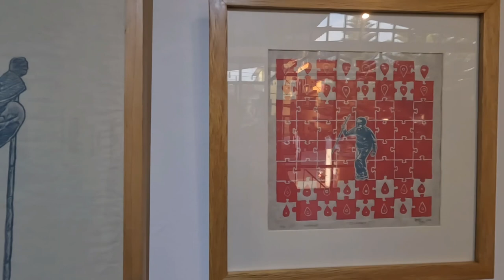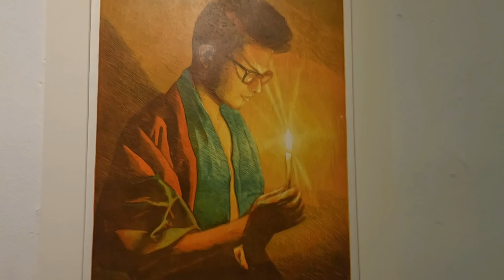Line of Relationshi 2024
LINE OF
RELATIONSHIP
International Printmaking
Exhibition 2023
25th to 28th December
Nepal
Bidhayaman Tamang
Rabita Kisi
Rubi Maharjan
Samjhana Rajbhandari
Saurganga Darshandhari
Sanjeep Maharjan
Sarad Darshandhari
Sony Rai
Subas Tamang
Teesha Shrestha

Bangladesh
Ahmed Nazir
Anisuzzaman
Fahmida Sumana
Faisal Abir
Fakhrul Islam Mazumder Shakil
Md Ashraful Alam
Nafia Tabassum
Nihar Ronjon Singha Palash Baran Biswas
Seam Islam
Organized by:
bindu space for artists